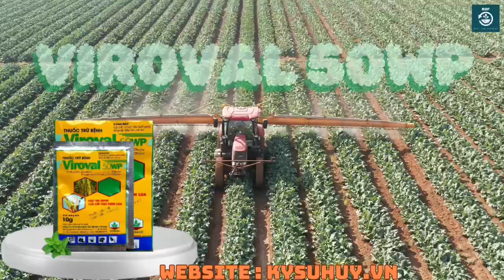SẠCH BỆNH VIROVAL 50WP – ĐẶC TRỊ LEM LÉP HẠT, NẤM HỒNG hotline: 0345.37.88.39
SẠCH BỆNH VIROVAL 50WP – ĐẶC TRỊ LEM LÉP HẠT, NẤM HỒNG
SẠCH BỆNH VIROVAL 50WP - THUỐC TRỪ BỆNH:
Phòng trừ nhiều loại nấm trên cây trồng.
Phòng trừ hiệu quả bệnh lem lép hạt trên lúa.

CÔNG DỤNG:
-VIROVAL có tác động tiếp xúc, thấm sâu nhanh, phổ rộng.
phòng trừ nhiều loại nấm trên cây trồng. Đặc biệt phòng trừ hiệu quả bệnh lem lép hạt trên lúa.

THÀNH PHẦN:
-Thành phần: Iprodione..50%w/w
-Phụ gia và chất mang đủ 100%w/w